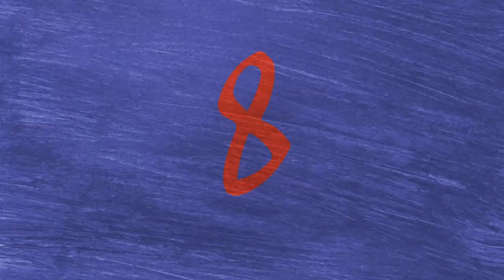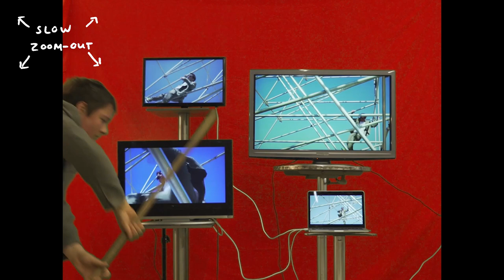Personal Trainer - Politics (official video)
Personal Trainer’s Politics is part of their first EP Gazebo 10”, out on Holm Front on the 5th of February 2021.

Personal Trainer is a rock collective around singer/songwriter Willem Smit. Live, they have an ever-shifting line-up with members from bands like Canshaker Pi, Pip Blom, Bull, Steve French, The Klittens, Home Counties and many more. Personal Trainer balances between a spontaneous and fun interaction between musicians being thrown together on a stage without having rehearsed too much, and playing well composed catchy and noisy pop songs with a rock attitude. They were described as “a manic indie rock orchestra that taps into the wayward spirits of Car Seat Headrest, Silver Jews, The Fall and LCD Soundsystem, with Smit playing the role of everyman poet and ringmaster” and “Perfectly organized chaos.”